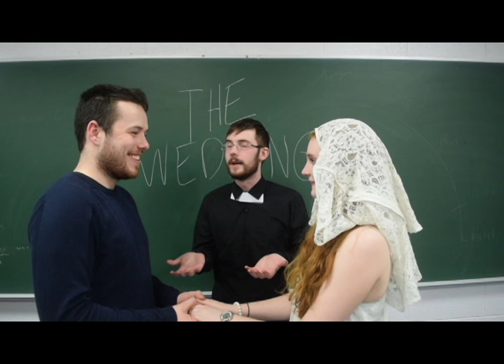forest gump- Oscars